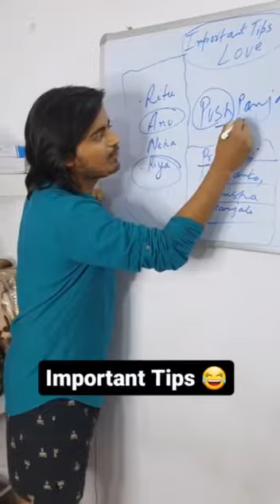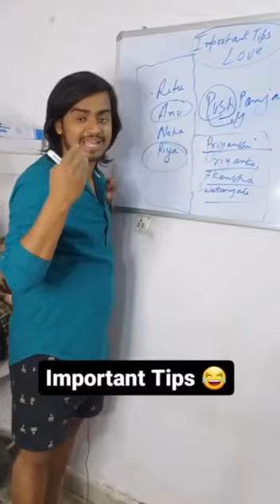love important tipce😀😁😄😋😋😁